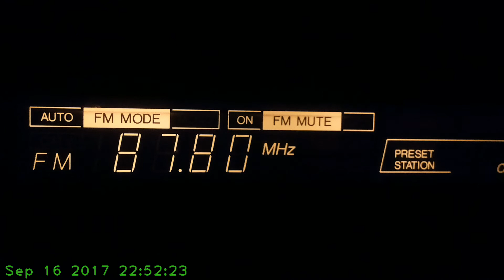DX Pirate Sender - 87.8 in Panciu